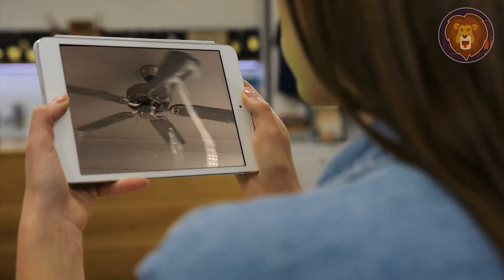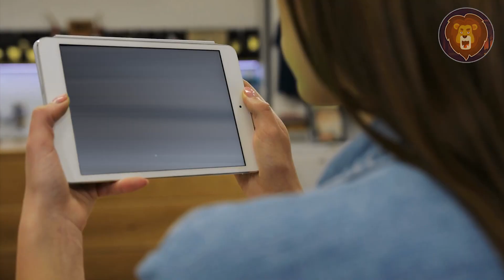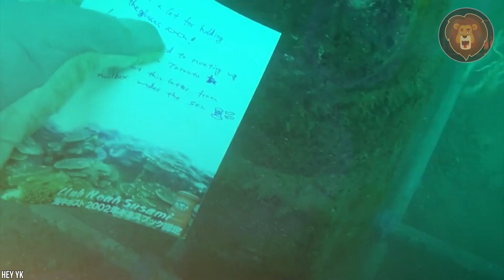Können Hühner schwimmen ?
Unser Planet ist so riesig und erstaunlich, dass wir niemals in einem einzigen Leben alles bereisen können. Aber dank des Internets können wir jetzt virtuell auf Entdeckungsreise gehen und erstaunliche Dinge sehen, die wir sonst nicht gesehen hätten. Es gibt aber auch immer noch unzählige Phänomene, seltsame Ereignisse und Begebenheiten, die so noch nie vorkamen. Deshalb zeigen wir dir dieses Video mit unglaublichen Dingen wie Eiszapfen an einem Ventilator und wie man ein Erdnussbutter-Gelee-Sandwich im Weltraum isst, aber unsere Nummer 1 schießt wirklich den Vogel ab und beantwortet die universelle Frage: Können Hühner schwimmen?